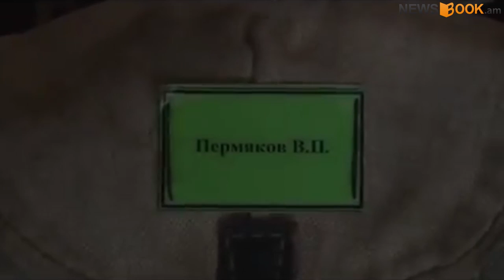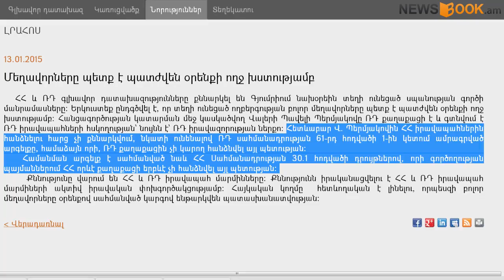Շաբաթվա քրոնիկոն՝ Գյումրիի դեպքերի վերաբերյալ